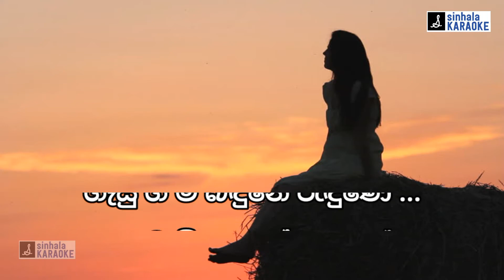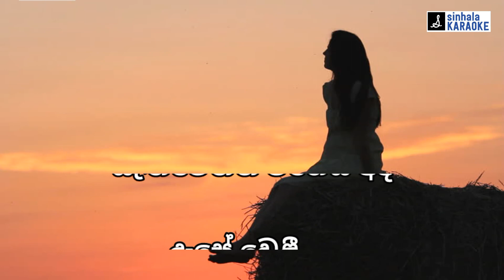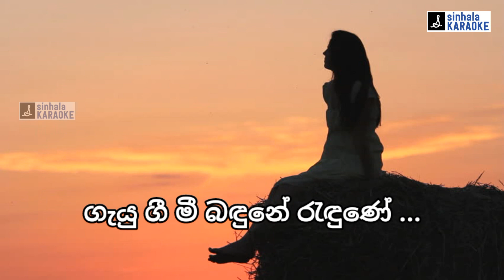Meena nuwan yuga karaoke මීන නුවන් යුග | Senanayaka weraliyadda සේනානායක වේරලියද්ද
මීනනුවන් යුග කඳුළු සදාගෙන
දුරුකතරේ තනි වූ යුවතී
නිදි නැති රෑ ... සුසුමන් පවනේ ..
ගැයු ගී මී බඳුනේ රැඳුණේ ...

බාලේ ඉඳන්, පෙම් සිතුවම් ඇඳි
අද වෙන් වී නුඹ හිම පියසේ ..
කාල වලා .. නැග එන්නා නබෝ ගැබ
බොඳවී යයි මුදු වදන් මෙදා ...

සීත රටේ තනි මලට ලොබින්
ඈත ඉඳන් ආ බමරින්දූ ..
දෑසේ වෙළී ... සැඟවෙන්න වගෙයි අද
මාලවිකා මා බාල ලියේ ...